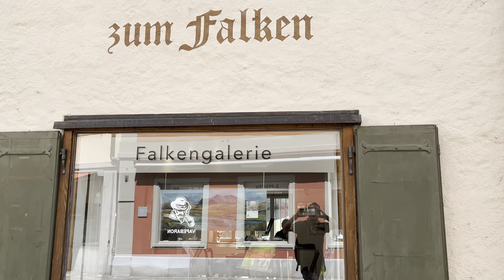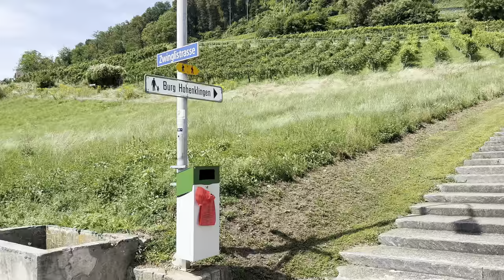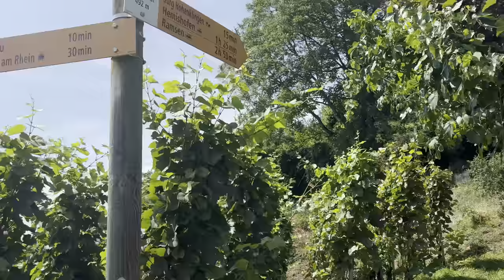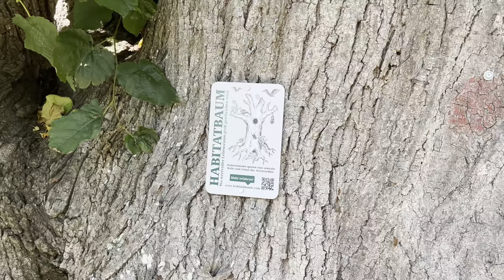Stein am Rhein : Die Altstadt und der Aufstieg zur Burg Hohenklingen, Schweiz, 2023 (4k)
Heute sehen wir uns die Altstadt von Stein am Rhein an und erleben außerdem den langen, beschwerlichen Aufstieg zur Burg Hohenklingen, hier in der Schweiz, im Jahre 2023.